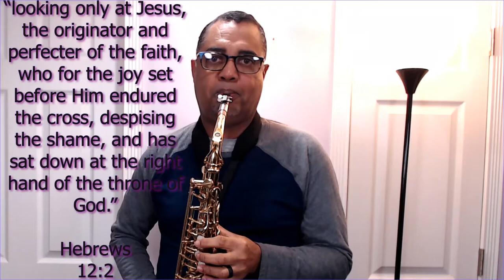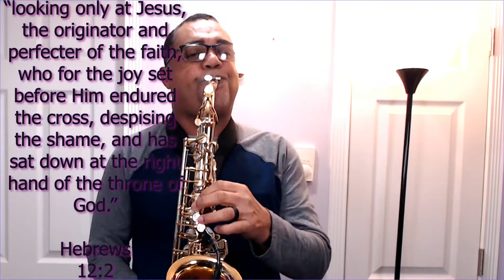The Old Rugged Cross Merengue - Alto Sax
Merengue Version: SaxJuanDR

1 On a hill far away stood an old rugged cross,

2 Oh, that old rugged cross, so despised by the world,

3 In the old rugged cross, stained with blood so divine,

George Bennard